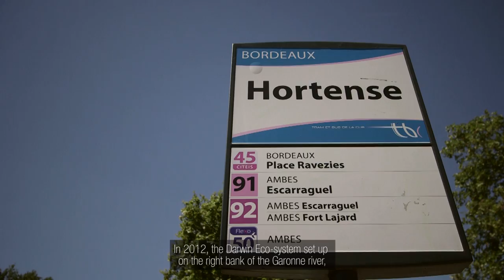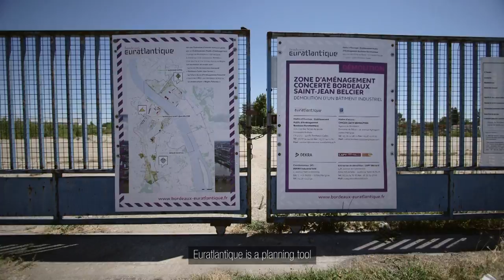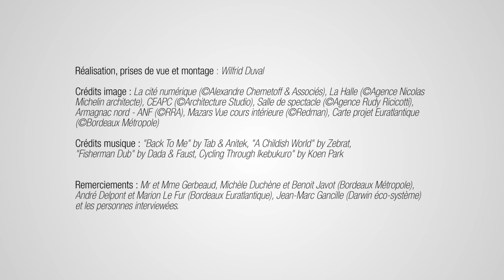Bordeaux, la métamorphosée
Longtemps surnommée la "belle endormie", Bordeaux a su, depuis 1995, retrouver le chemin de la métropolisation. Elle continue aujourd'hui sa métamorphose urbaine et ambitionne de devenir le pôle économique du sud ouest de la France.

//Bordeaux's renewal
Known as the "sleepy city" for a long time, Bordeaux, since 1995, has got back on the metropolitan process' tracks. It keeps going with its urban change and aims at becoming the economic hub of the south-west of France.

Réalisation, prise de vue et montage : Wilfrid Duval

Musiques // Music :
"Intro" by Lino Rise

Images :
La cité numérique (©Alexandre Chemetoff & Associés), La Halle (©Agence Nicolas Michelin architecte), CEAPC (©Architecture Studio), Salle de spectacle (©Agence Rudy Ricicotti), Armagnac nord - ANF (©RRA), Mazars Vue cours intérieure (©Redman), Carte projet Euratlantique (©Bordeaux Métropole)

Remerciements//Special thanks :
Mr et Mme Gerbeaud, Michèle Duchène et Benoit Javot (Bordeaux Métropole), André Delpont et Marion Le Fur (Bordeaux Euratlantique), Jean-Marc Gancille (Darwin éco-système), Céline Cluzel (Nouveau stade Bordeaux), Adelaïde Sieber (La base sous marine)  et les personnes interviewées.